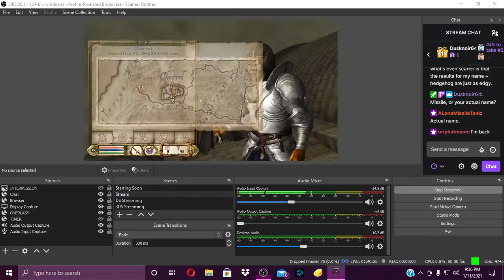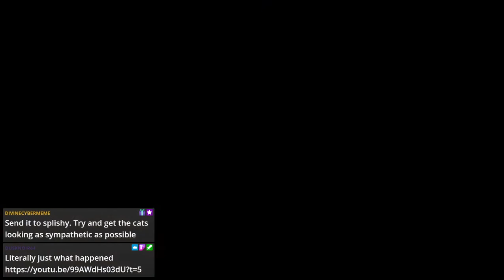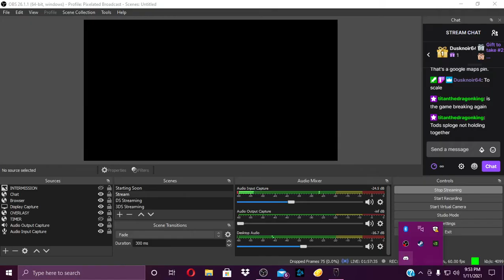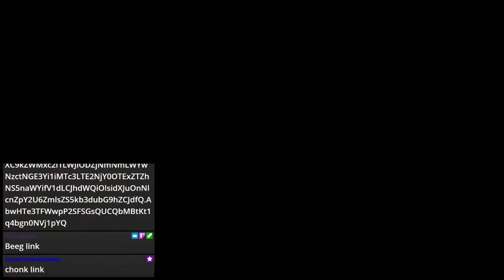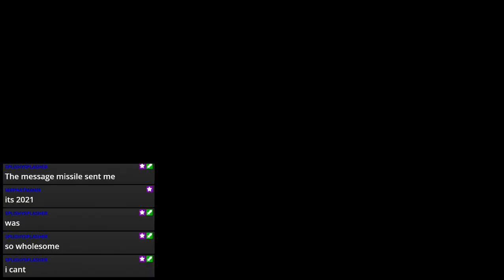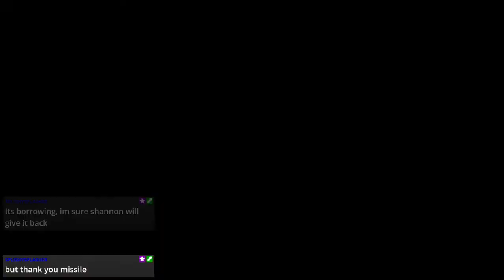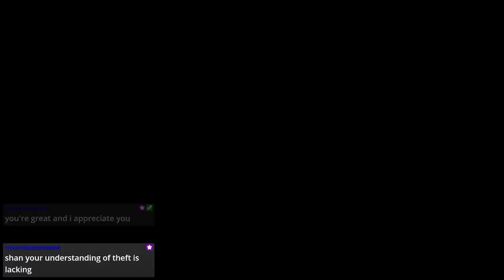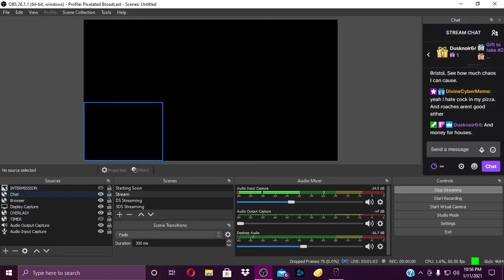Elder Scrolls IV: Oblivion - EP 9 - Totally Not Stealing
"We're just grabbing it from his pockets!"